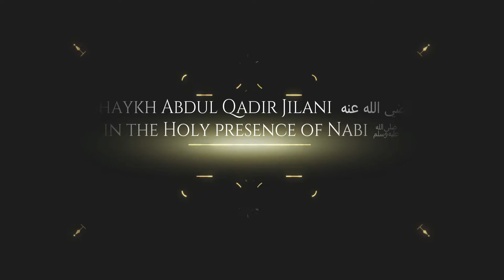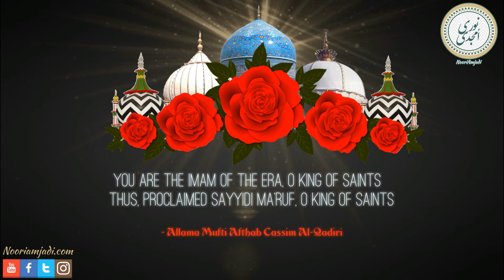Shaykh Abdul Qadir Jilani رضي الله عنه in the Holy presence of Nabi ﷺ by Mufti Zahid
Shaykh Abdul Qadir Jilani رضي الله عنه in the Holy presence of Nabi ﷺ by Mufti Zahid Hussain Al-Qadiri